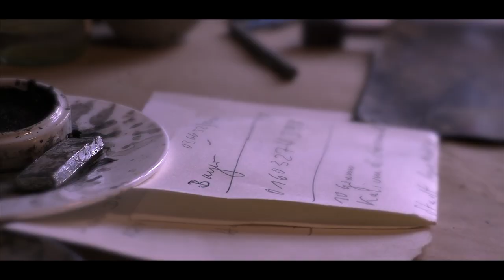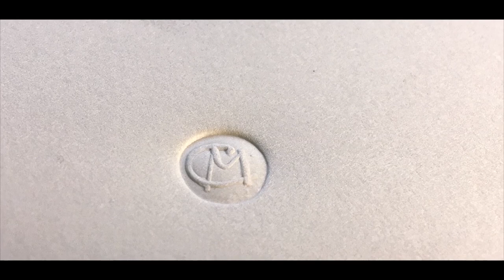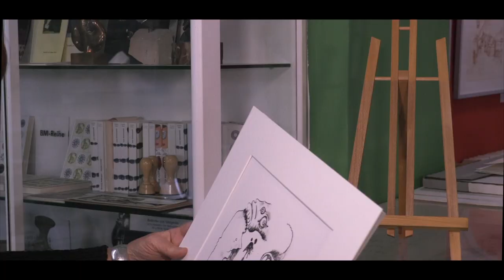Der Steindrucker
Ein altes Handwerk weiter leben lassen.
Der Steindruck auch Lithografie ist das älteste Flachdruckverfahren und gehörte im 19.Jahrhundert zu den am meisten angewendeten Drucktechniken. Wer mehr Informationen oder einen Kurs in Lithographie besuchen möchte , wende sich an das Kunsthaus Müller in Wurzbach/Thür.